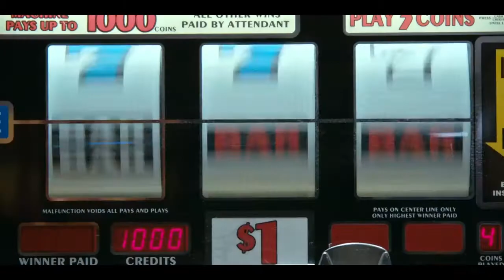Kozioł T2T - "Nie ma lipy" (mashup video) feat. Zielony, Zaden, Dj Roka (prod.Versus)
'Nie ma lipy' - utwór z nadchodzącej płyty Kozła T2T, która ujrzy światło dzienne już tej jesieni. Wkrótce nowe obrazki :)

rap - Kozioł T2T, Zielony, Zaden
muzyka - Versus
skrecze - Dj Roka
realizacja video - MADEbyMIND

independents about independents for independents...